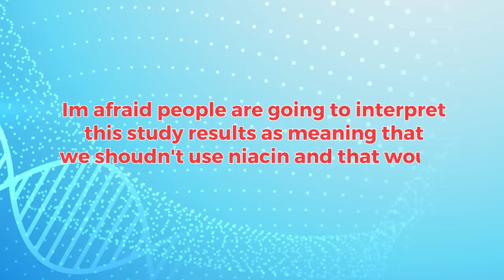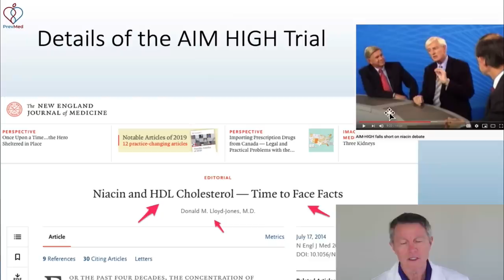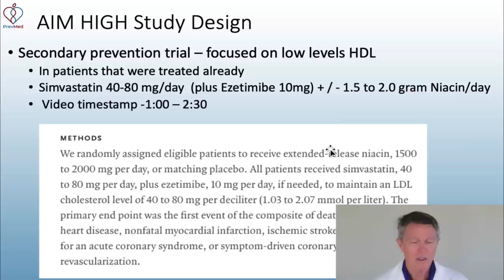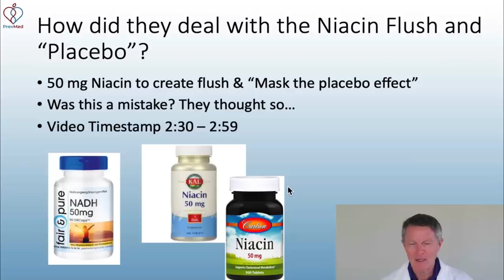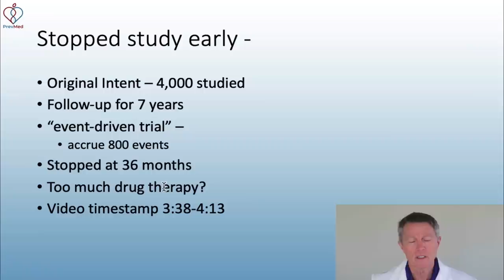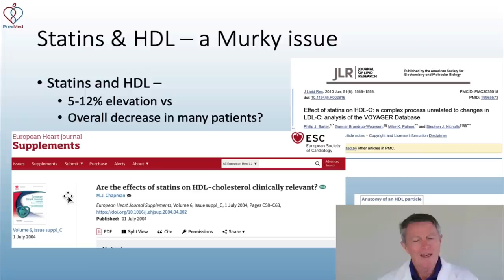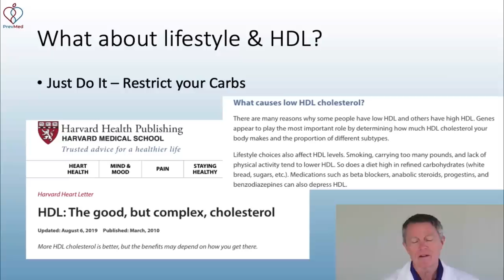We Gave Up Niacin for This? The AIM-HIGH Trial